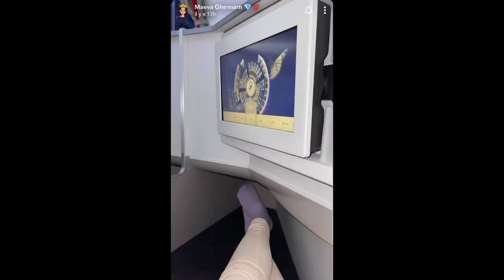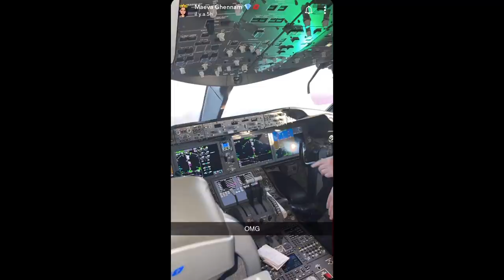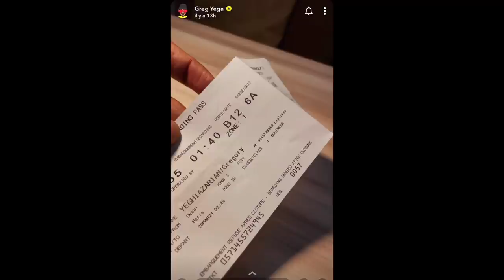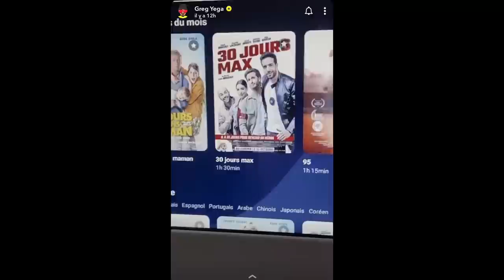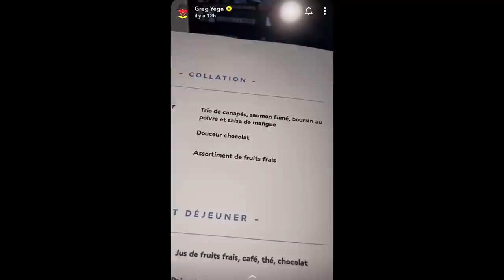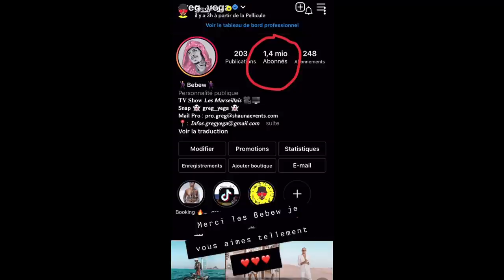GREG ET MAEVA GHENNAM NE SONT PLUS EN COUPLE ! 😱 ILS QUITTENT DUBAÏ EN ÉTANT SÉPARÉS ! 💔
Dans cette vidéo Maeva Ghennam et Greg ne sont plus en couple, alors qu'ils avaient décidés de quitter Dubaï ensemble ! Ils quittent donc Dubaï en prenant le même vol vers Paris mais en étant plus en couple !!!  😱💔